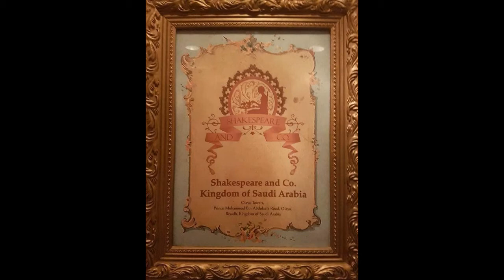Shakespeare and Co. Oleya Towers, Riyadh Don-don Vlog#45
Located in: Servcorp Olaya Towers - Coworking, Offices, Virtual Offices & Meeting Rooms
Address: Prince Muhammad Bin Abdulaziz Rd, Al Olaya, Riyadh 12213